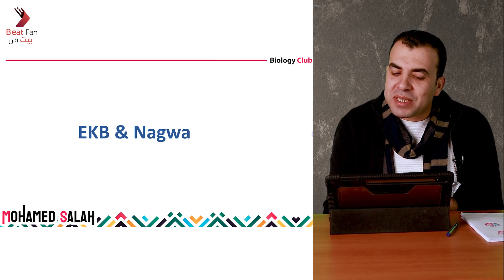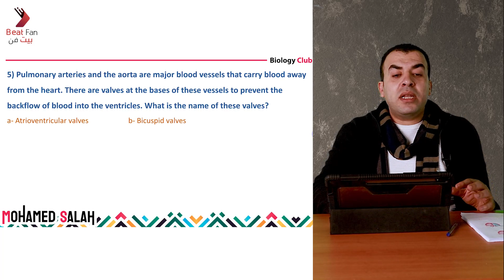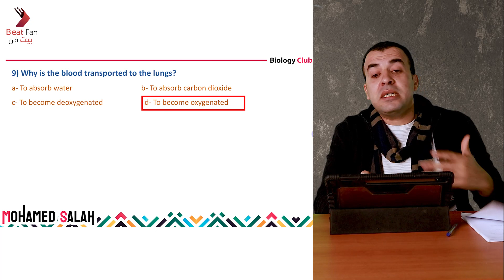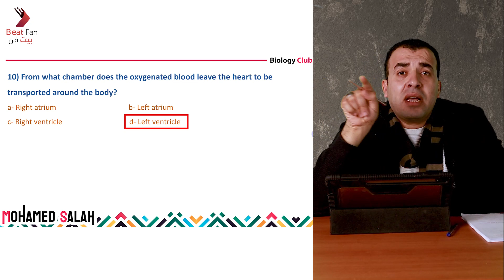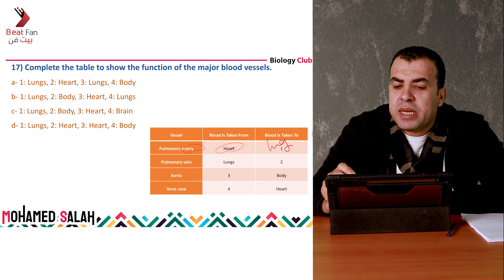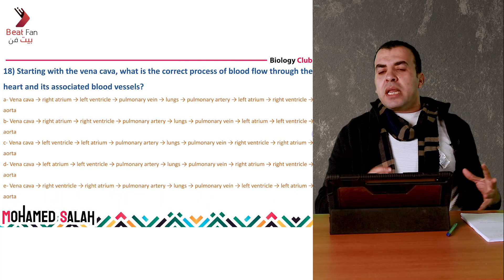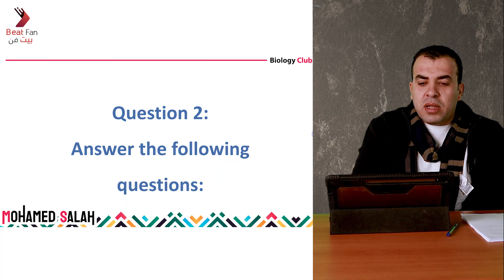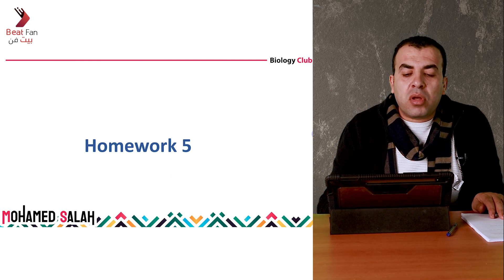ekb & nagwa - homework - 2 secondary